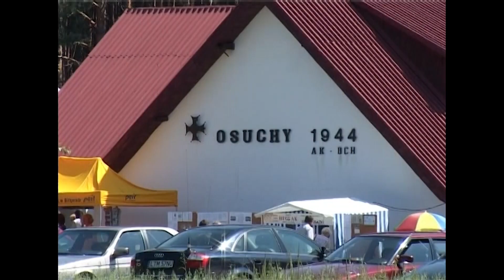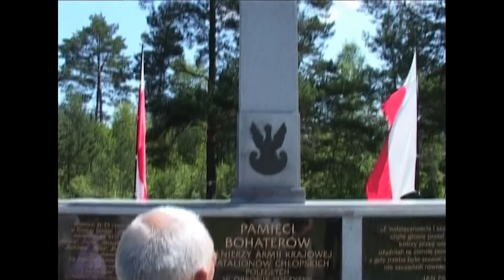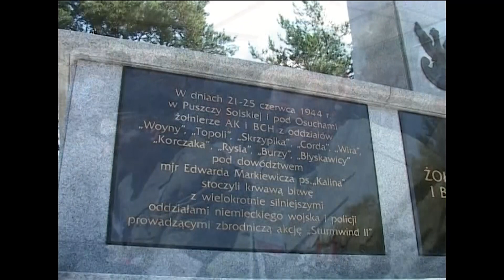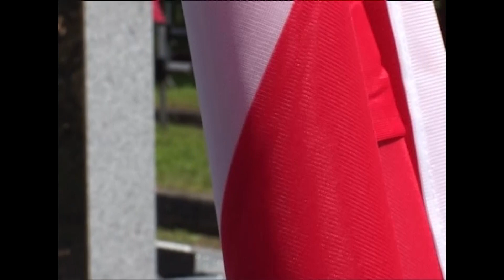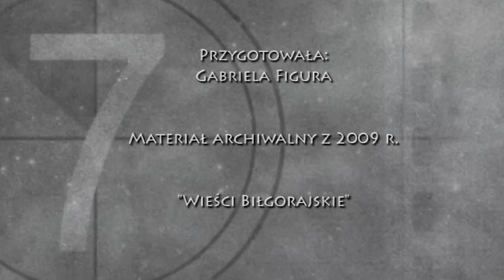Wyciągnięte z archiwum 2019 06 29